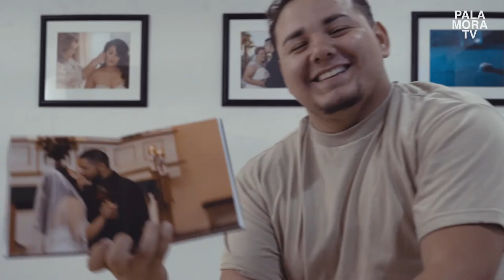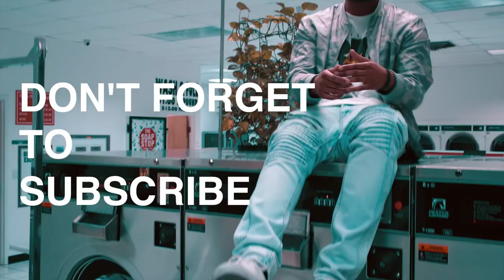Catching up with Palamora | DayToDay Season 5 Ep1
On this episode of DayToDay we catch up with everyone at the studio, Ziggy Lovah shares a few words of wisdom, Amer Jandali pays a visit, and much more.